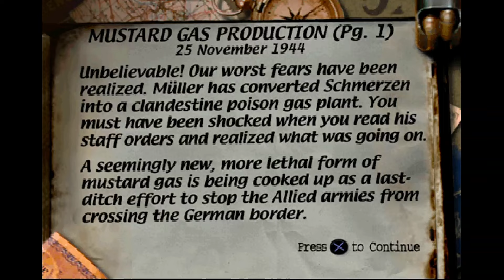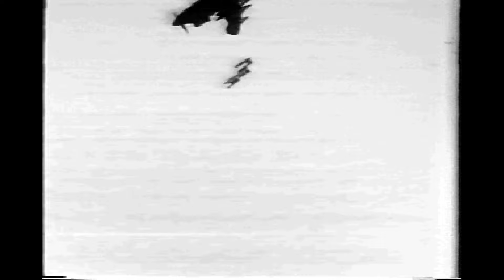Medal of Honor - Attack Impenetrable Fort Schmerzen | Mustard Gas Production [PS1]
Mission 4: Attack Impenetrable Fort Schmerzen - Level 3: Mustard Gas Production

0:00 Mission Briefing
0:41 Mission Start